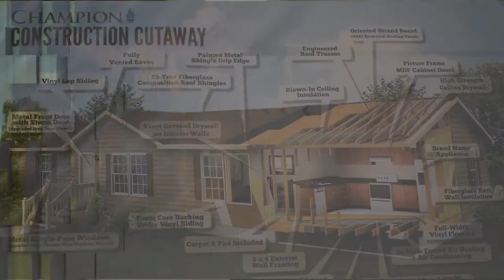Manny's Mobile Homes buy direct from the factory and save THOUSANDS!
we buy, sell and transport mobile homes in the Houston Tx and surrounding areas, we are a small family operated business, cut out the big franchise corporate dealer, and SAVE THOUSANDS, we will give you more home square footage for your hard earned money! You are looking for a great deal and that is what we have here, come on down at Manny's mobile homes 2551 south sam houston parkway west Hou Tx 77047 call us today 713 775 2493